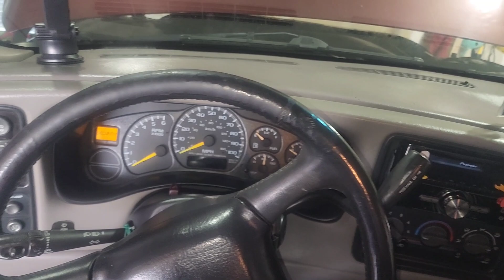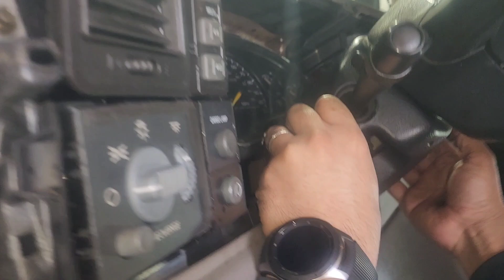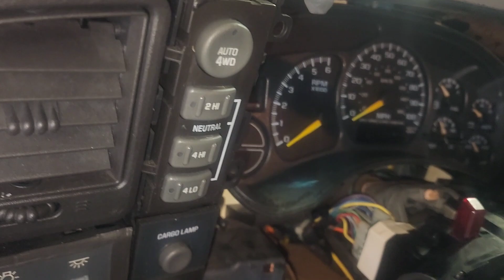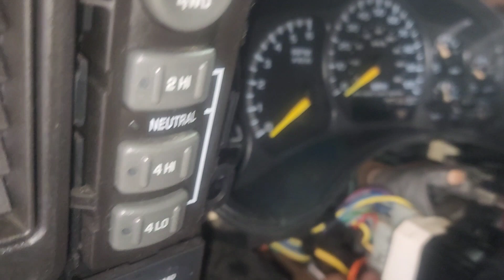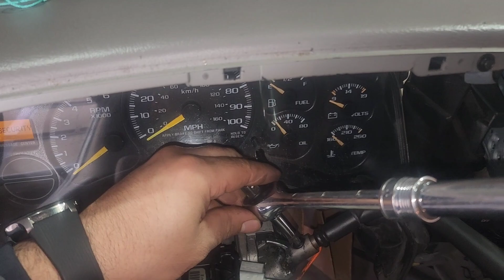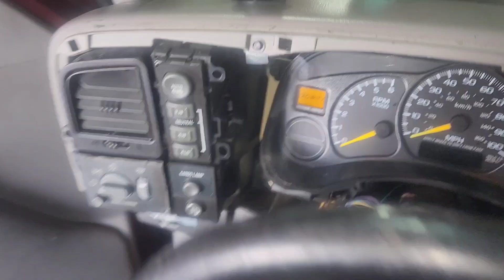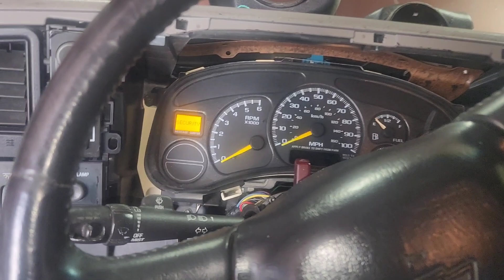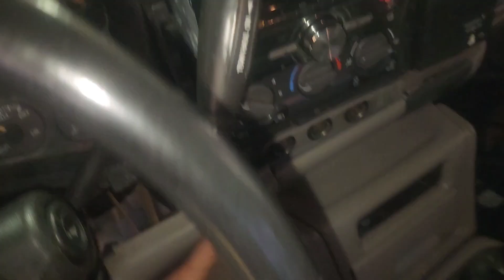tow/haul no enciende, 2001 chevy Silverado 1500 5.3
si presionas el botón y no enciende la luz este puede ser tu problema,